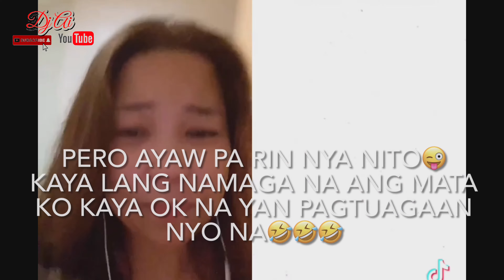DjAi/Aktingan sa Tiktok with Mr. Mel MArtinez